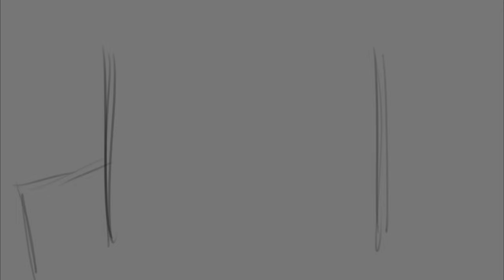Meteor Shower || Original Speedpaint/Animation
Whipped this up after I had a (rare) thought on the train ride home.
Also! This one's just for the tubes - no other platform. Teehee.

Song: Meteor Shower by Cavetown